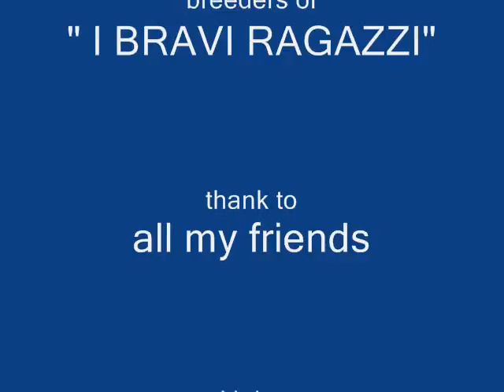HONEY'S STORY_0001.wmv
bullmastiffs: CH. I BRAVI RAGAZZI HONEY MOON